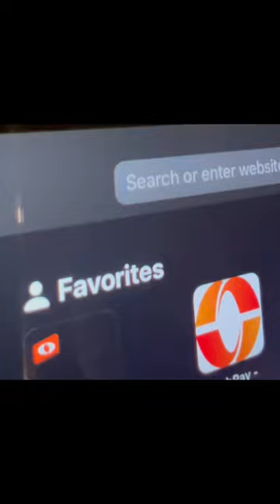Painting the 1989 (tv) album cover! #1989